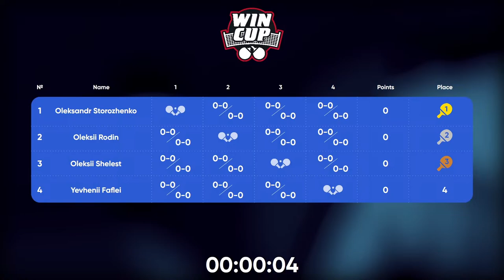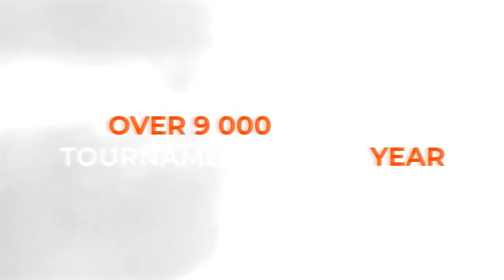13:00 Oleksandr Storozhenko - Yevhenii Faflei West 1 WIN CUP 10.04.2024 | TABLE TENNIS WINCUP